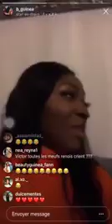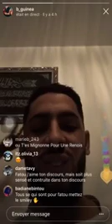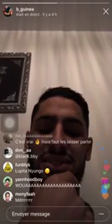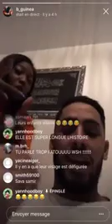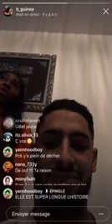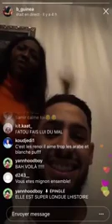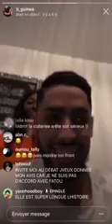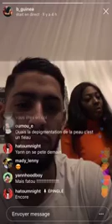B Guinea et Samir dénoncent les noirs qui insultent les blackettes.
Beaucoup d'hommes noirs dénigrent les femmes noires...